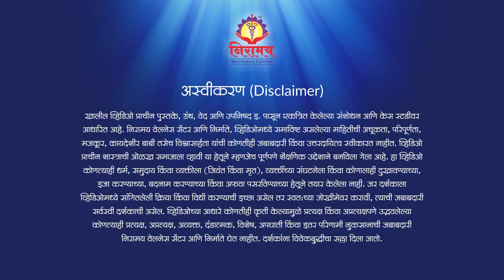देवकस्थापना कशासाठी? Rationale behind invoking deities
प्राचीन शास्त्र या मालिकेत आपण आरोग्यपूर्ण व आनंदी जीवनासाठी सोळा संस्कारांतील वास्तववादी ज्ञानाचा अभ्यास करीत आहोत. गृहस्थाश्रम हा जीवनातील एक महत्त्वाचा टप्पा समजला जातो. विवाह संस्कारापूर्वीच्या नांदीश्राद्धाचे महत्त्व समजून घेतल्यानंतर आज आपण देवकस्थापना का करायची, ते पाहणार आहोत.

देवघर असताना वेगळे देवक स्थापन का करायचे? यातून नवदाम्पत्याला सूक्ष्म ऊर्जेचा कसा लाभ होतो? अविघ्न कलशाचे प्रयोजन काय? विविध घरांत निरनिराळ्या देवता का पूजल्या जातात? इथे विशिष्ट वृक्षाच्या पानाच्या पूजनाचे महत्त्व काय? विविध ज्ञात व अज्ञात देवतांचे प्रतिनिधित्व कोणते वृक्ष करतात? विवाहापूर्वी देवतांचे आवाहन करण्यामागचे प्रयोजन समजावून सांगत आहेत निरामयचे श्री. योगेश चांदोरकर. अधिक माहितीसाठी व्हिडिओ पाहा आणि आपल्या परिचयाच्या विवाहेच्छुक तरुणांना नक्की पाठवा.
Rationale behind invoking deities

We have been studying the practical knowledge behind the Sola Sanskars (16 purification processes) for a healthy and joyful life, in the series Prachin Shaastra. The householder’s stage is perhaps the most important of all phases in life. After discussing the rationale behind the Naandi Shraaddh procedure before the Vivah Sanskar, today we will study the importance of invoking the deities.

Why are deities separately invoked despite having a consecrated place at home? How does this benefit the newlyweds via cosmic energy? What’s the significance of the Avighna Kalash? Why are different deities invoked in different households? What’s the importance of worshipping the leaves of a specific tree here? Which tree represents various known and unknown deities? Shri. Yogesh Chandorkar from Niraamay explains the significance of connecting with various deities before the wedding ceremony. Watch the video for details and share it with those you know are on the brink of getting married.